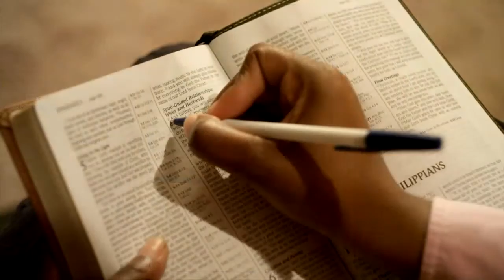A PUREZA NA BÍBLIA ☺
Na bíblia a palavra pureza se refere ao estado original de uma pessoa, animal, coisa e situação em que não há contaminação pelo pecado. Algo que permanece intacto da forma que foi criado por Deus. É uma condição digna de ser imitada, ou de se buscar através de ritos de purificação. O antigo testamento colocava como impuro todo aquele que não acreditava na existência de Deus e cultuavam outros deuses, também alguns costumes de determinados povos e culturas, e também atos relacionados com a vida sexual. Porém, no Novo Testamento, algumas coisas ficaram mais claras. Não é o externo ou o material que torna uma pessoa pura ou impura, mas sim o que está em seu coração, que é o eixo do ser humano, é o órgão que traz a origem de toda pureza. O verdadeiro Cristão deve abandonar toda divisão de puro e impuro com os olhos do mundo, e compreender que Deus é o criador de todas as coisas, e as fez com bondade. Então a pureza deve vir do meu coração, ao compreender o certo e errado dentro das criações de Deus. Não é o mundo que me torna impuro, mas sim o que eu faço no mundo que determina como está o meu coração. A pureza vem de dentro de cada um de nós.